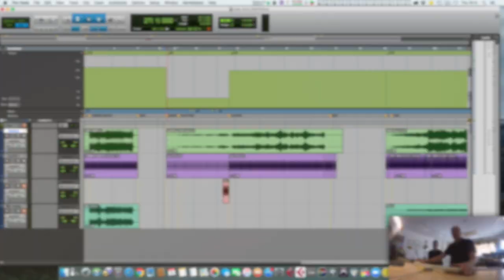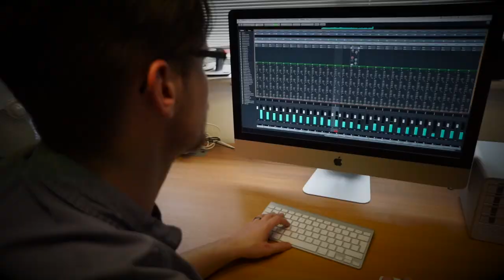From DAW to Score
Do you want to learn how to write music for films? Download our free guide:

Struggling to cram your orchestra into your laptop when running Cubase? Check out Template in a Weekend to get your composing machine finely tuned.

From writing music on the beach to writing film music with synths, we go into great detail with our tutorials on our blogs. Plus, we share advice on how to treat your composing career like a business and give you the latest reviews in music technology, so what are you waiting for?

Do you want to be at the top of your game? ThinkSpace's postgraduate courses are taught by working professionals who have worked with some of the biggest film companies and game studios around. We ensure our courses supply you with advice and techniques to make you a better composer and understand how to approach and work with Directors, so you can advance your career.

For more free tutorials, information and free sample units on our courses in film scoring, orchestration and composition,